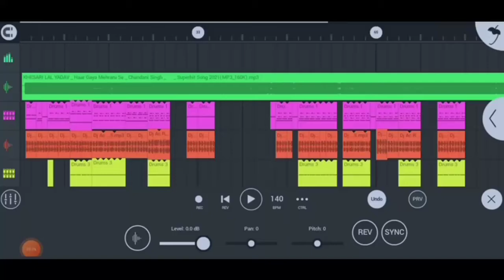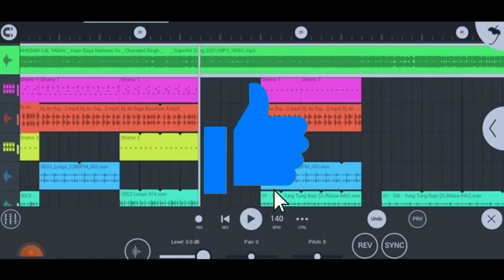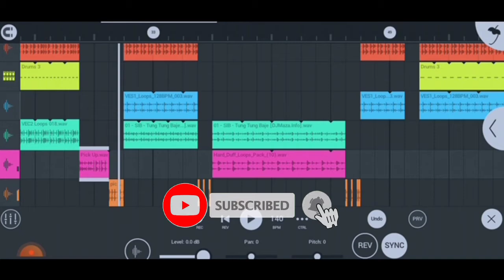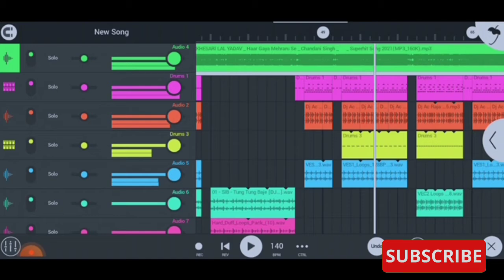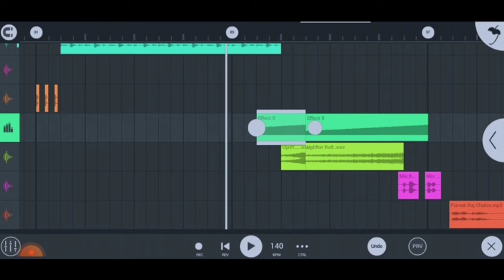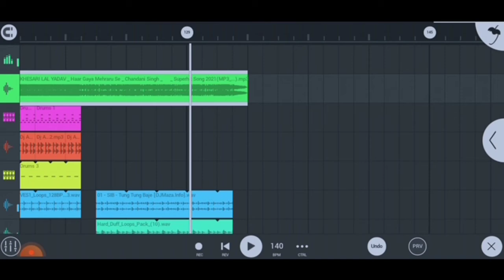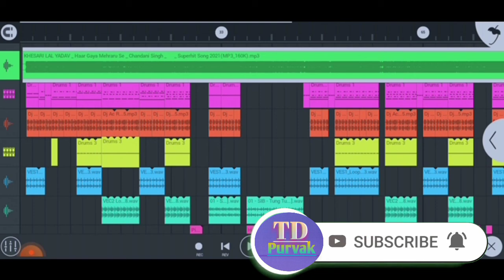Dj Ac Raja style Flp Project || Haar Gaya Mehraru Se || Khesari Lal Yadav Dj Remix Flp Project 👍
No Voice Tag Free Dawnload Link-: Wait.

dj ac raja new bhojpuri song 2021,
dj ac raja holi,
dj ac raja bhakti song,
dj ac raja new bhojpuri song 2020,
dj ac raja bhojpuri song,
dj ac raja hindi song,
dj ac raja 2021,
dj ac raja mau,
dj ac raja all song,
dj ac raja ankush raja,
dj ac raja all,
dj ac raja all song bhojpuri,
dj ac raja ankush raja holi,
dj ac raja all mix song,
dj ac raja apni to jaise taise,
dj ac raja all holi song,
dj ac raja bhojpuri,
dj ac raja bhojpuri song 2021,
dj ac raja bhojpuri song 2020,
dj ac raja bhakti,
dj ac raja bhojpuri gana,
dj ac raja baliya wala,
dj a.c. raja,
dj ac raja chaita,
dj ac raja competition,
dj ac raja chaita song,
dj ac raja competition song,
dj ac raja chaita samar singh,
dj ac raja competition 2020,
dj ac raja competition 2021,
dj ac raja chhath puja,
dj ac raja dj,
dj ac raja daradiya uthe raja,
dj ac raja desh bhakti song,
dj ac raja download,
dj ac raja download 2020,
dj ac raja no 1 dj 2020,
desi bhatar dj ac raja,
dj ac raja entertainment,
dj ac raja flp,
dj ac raja flp project,
dj ac raja fast song,
dj ac raja flm setting,
dj ac raja film,
fm dj ac raja,
dj ac raja gana,
dj ac raja ganga nahaile bani,
dj ac raja garmi me maida,
dj ac raja ghazipur,
bhojpuri gana dj ac raja,
bhakti gana dj ac raja,
hindi gana dj ac raja,
dj ac raja ka gana,
dj ac raja holi song,
dj ac raja hindi song 2021,
dj ac raja hindi,
dj ac raja holi song 2020,
dj ac raja holi pramod premi,
dj ac raja holi pawan singh,
dj ac raja in,
dj ac raja mau in,
jai bhim dj ac raja,
dj song dj ac raja,
dj ac raja khesari lal 2021,
dj ac raja khesari lal,
dj ac raja kala kala kajal,
dj ac raja ke gana,
dj ac raja khesari lal 2020,
dj ac raja khesari lal yadav,
dj ac raja ka song,
dj ac raja 2019,
dj ac raja lahanga las las karata,
lut gaye dj ac raja,
dj ac raja upendra lal yadav,
dj ac raja khesari lal 2021 holi,
red lipstick dj ac raja,
khesari lal dj ac raja,
dj ac raja mau new bhojpuri song 2020,
dj ac raja mau no 1 dj,
dj ac raja mp3,
dj ac raja mix,
dj ac raja majanua hamar,
dj ac raja mau 2020,
dj ac raja mau new bhojpuri song 2021,
dj ac raja new bhojpuri song 2020 pramod premi,
dj ac raja no 1,
dj ac raja non stop,
dj ac raja new bhojpuri song 2021 pramod premi,
dj ac raja new song,
dj ac raja new bhojpuri song 2020 holi,
dj ac raja new,
d.j ac raja,
dj ac raja old song,
dj ac raja official,
dj ac raja pramod premi,
dj ac raja pawan singh,
dj ac raja present,
dj ac raja pramod premi 2021,
dj ac raja pramod premi ka gana,
dj ac raja pramod premi song,
dj ac raja pramod premi bhojpuri song,
dj ac raja pramod premi 2020,
dj ac raja remix,
dj ac raja rakesh mishra,
dj ac raja rock,
dj ac raja remix song,
dj ac raja remix bhojpuri,
dj ac raja ringtone,
dj ac raja ritesh pandey,
2 rupiya dj ac raja,
dj ac raja song,
dj ac raja samar singh,
dj ac raja song bhojpuri,
dj ac raja sasaram,
dj ac raja sad song,
dj ac raja saraswati,
dj ac raja song 2020,
dj ac raja song 2021,
dj.ac.raja,
dj ac raja tempu ke driver,
dj ac raja tu has ke,
dj ac raja hi tech,
dj ac raja up no 1,
daradiya uthe raja dj ac raja,
dj ac raja vlog,
dj ac raja video,
dj ac raja no voice tag,
dj ac raja number van,
dj ac raja number 1,
dj ac raja no 1 holi song,
dj ac raja 2020,
dj ac raja 2021 bhojpuri new,
majanua hamar 2 dj ac raja,
2 rupiya dj song ac raja,
dj ac raja 52 gaj ka daman